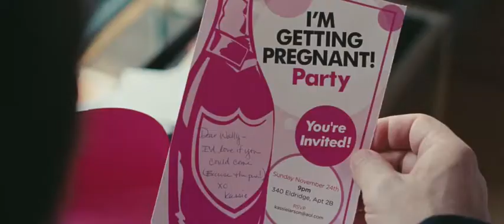The Switch - Official Trailer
Director: Will Speck
Writer: Allan Loeb
Studio: Miramax Films
Cast: Jennifer Aniston, Jason Bateman, Patrick Wilson

Jennifer Aniston stars alongside Jason Bateman in this offbeat comedy as Kassie, a smart, fun-loving single woman who, despite her neurotic best friend Wally's (Bateman) objections, decides it's time to have a baby?even if it means doing it by herself... with a little help from a charming sperm donor (Patrick Wilson). But, unbeknownst to her, Kassie's plans go awry because of a last-minute switch that isn't discovered until seven years later when Wally finally gets acquainted with Kassie's cute--though slightly neurotic--son